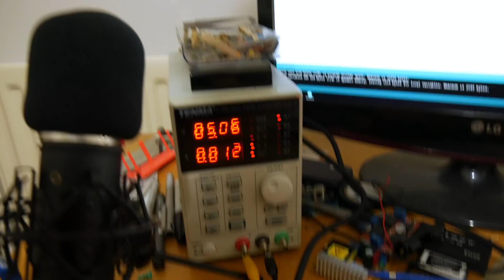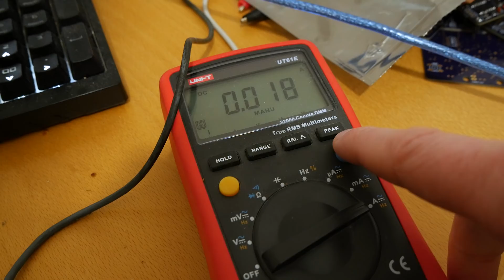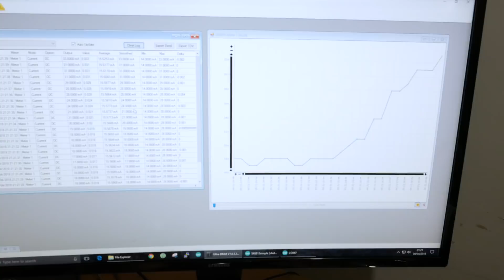SK6812 Final Board and testing methodology for current and brightness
Testing is still ongoing but I hope it turns up some surprises. Again, I am no engineer or scientist so my methodology may well be flawed but it should be good enough to reveal something, even if it turns out to be a largely linear relationship between current and brightness across the 8bit range of values. So far I have completed 2 colours... why on earth did I start this :-(